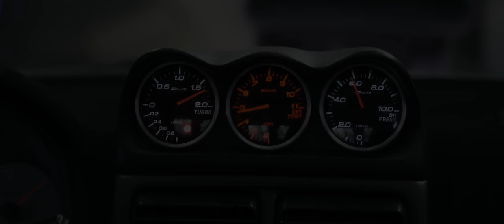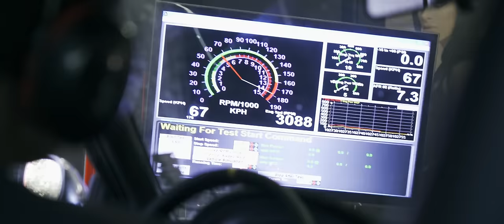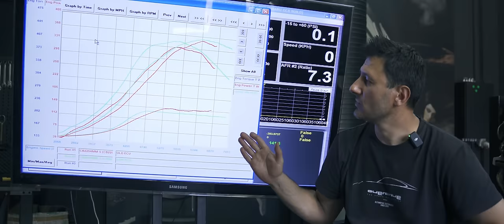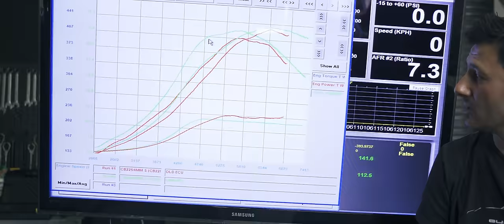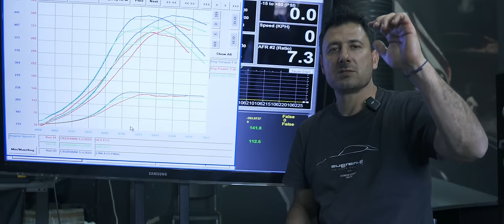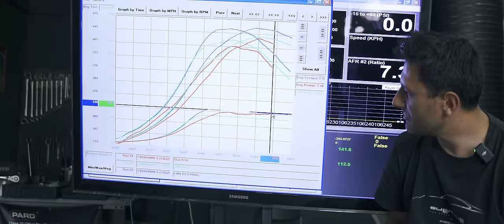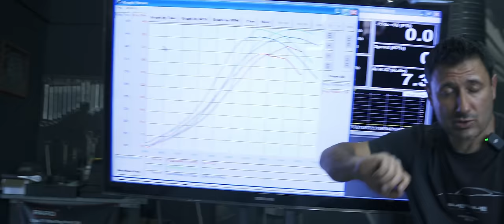ЧИСТО НОВО FERRARI 296 GTS! | BABY VLOG 044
В този епизод на BABY VLOG имаме много интересни Ferrari-та и Subaru на DYNO-то🫢
Останете до края на епизода, за да видите какво се случи.